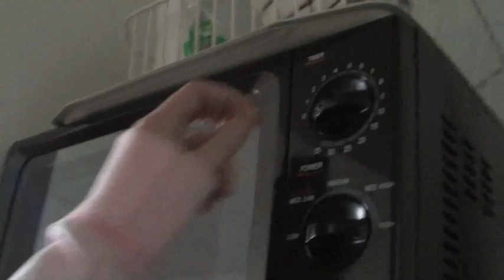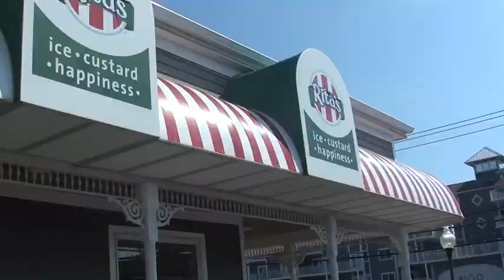CHEER COMPETITION VLOG: Reach The Beach Day 1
road trip, getting ready, competition, warmups, & more! LOL I named it an episode instead of a vlog because there was so much footage oh whale. hope you guys liked it! Episode 2 will have all of day 2 including us getting our worlds bid! :) of course I am going to vlog at worlds once again! SOME VIDEOS COMING UP: Me in competition warmups, State Allstars Ray Ray 2014, Worlds Vlogs